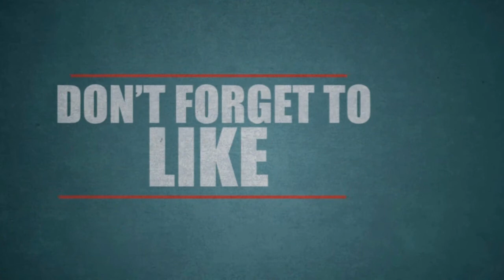கடையை அகற்ற போராடிய பெண்ணை குத்திய கும்பல் | Tamil Cinema News